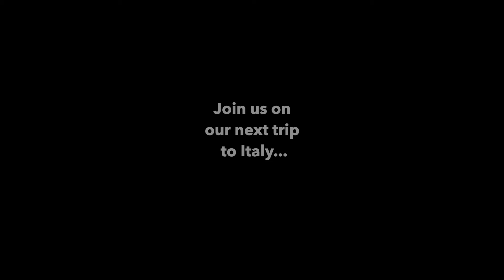Vegan Italian Desserts | World Vegan Travel Tours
What desserts do vegans and vegan-curious eat when they are on a World Vegan Travel trip to France? Well, we eat ALL the Italian classics made vegan!

WE HAVE A FREE VEGAN TRAVEL GUIDE available from our website.